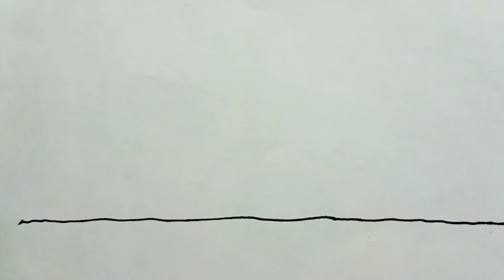How to Draw Sunset Scenery with Colour Pencil | Easy Colour Pencil Drawing for Beginners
sunset scenery drawing with pencil colour
how to draw sunset scenery with pencil
how to draw a scenery with colour pencils
how to draw a sunset with colour pencil
how to draw sunset scenery with pencil sketch
sunset scenery drawing with oil pastel colour
sunset scenery drawing with pencil sketch
how to draw sunset with colored pencil
how to draw village scenery with sunset
how to draw sunset with colored pencils

Doms pencil

Drawing Paper 500 Sheets